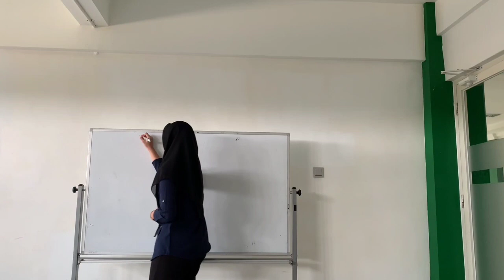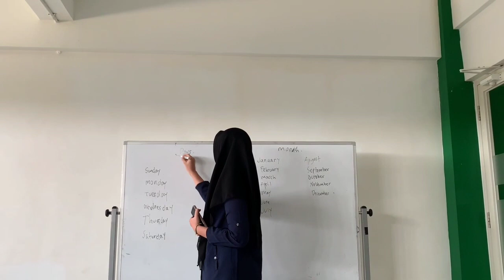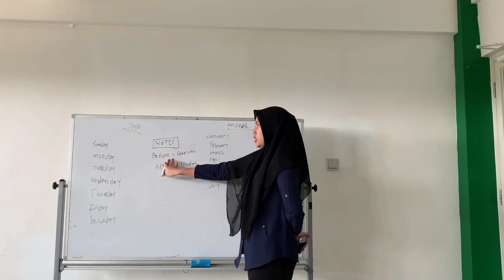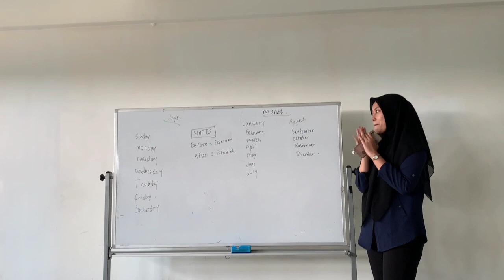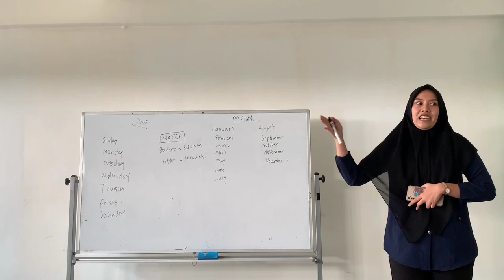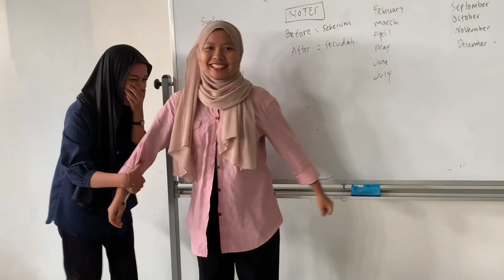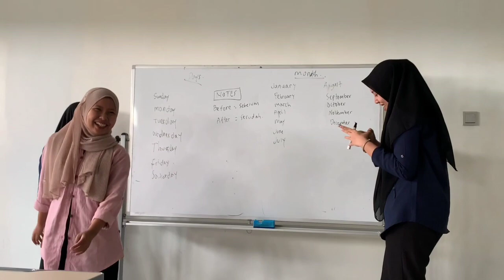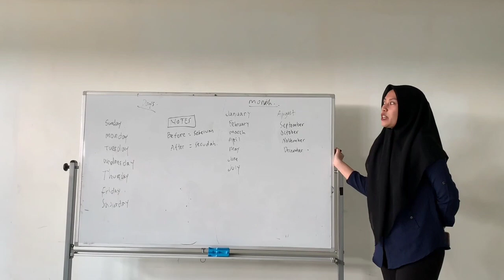PRACTICE TEACHING ENGLISH| NAMES OF DAYS AND MONTHS